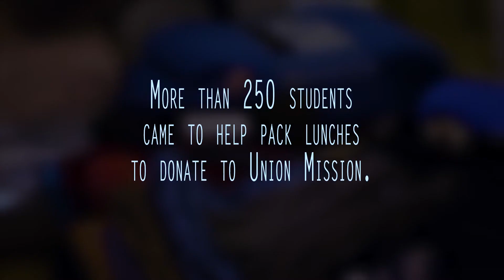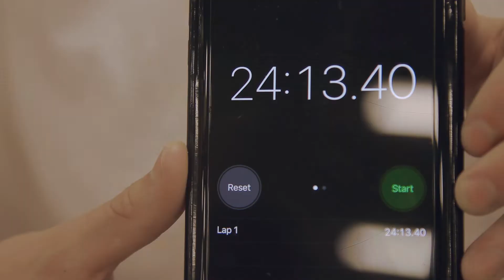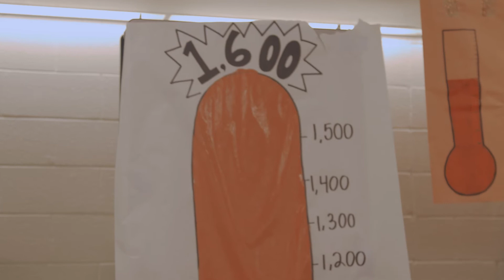November 2018 Compass Keepers